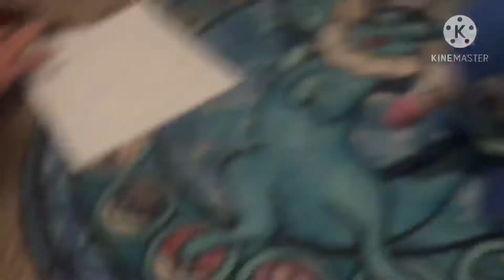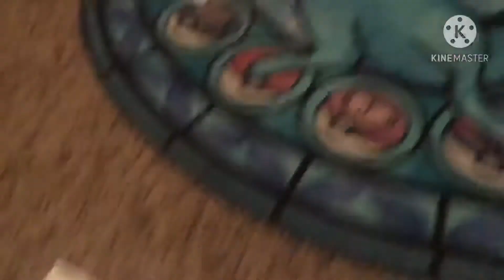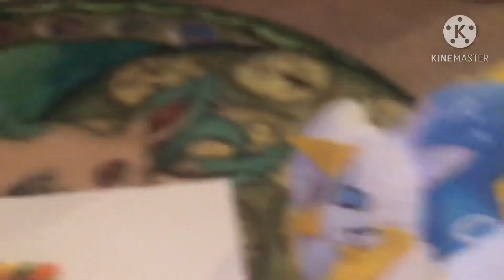Solgaleo and Lunala’s aneversity (New years special Popplio and Litten Adventures)